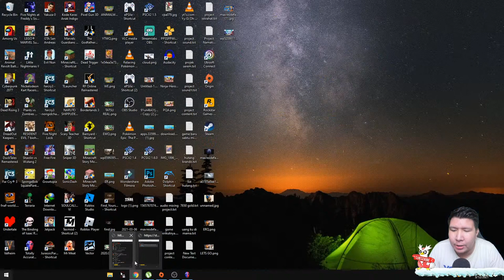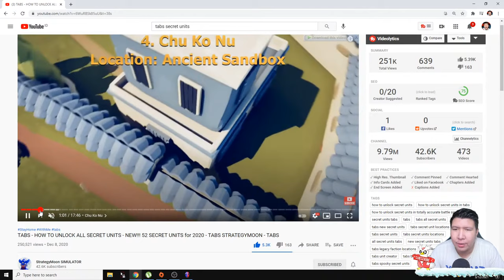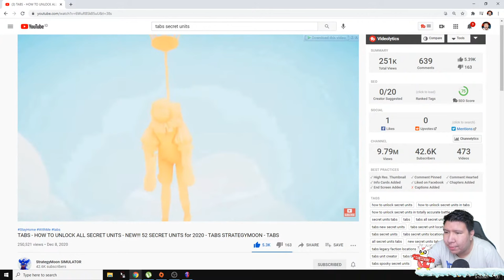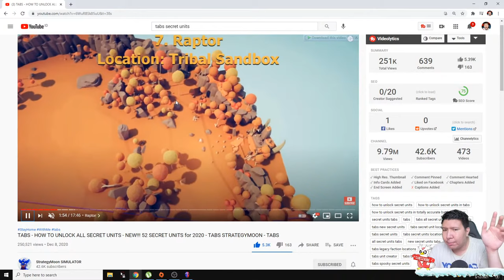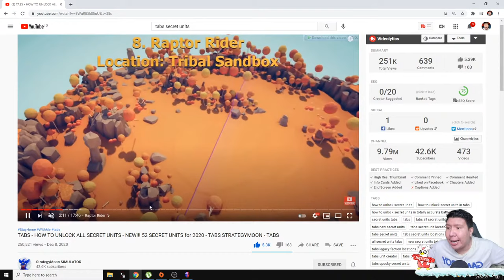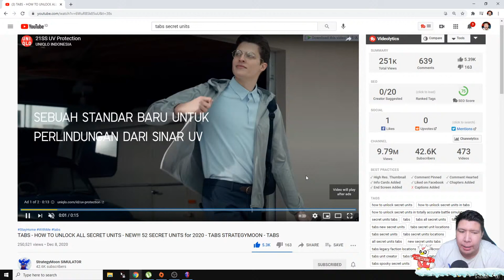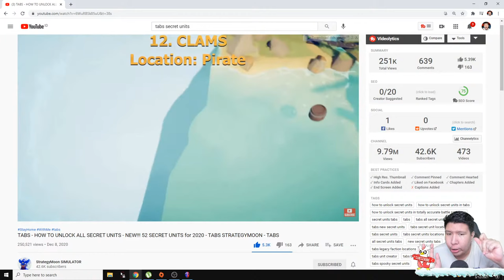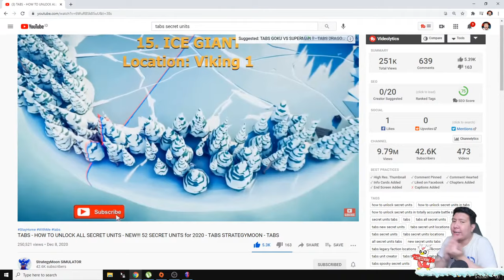BANYAK UNIT RAHASIA! NAMATIN Totally Accurate Battle Simulator #3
nightbot commands:

!sebutnamaku
!daganganku
!umur
!asal
!awalyoutube
!gamefavorite
!jadwal
!pacar
!cendy
!rio
!harly
!eka